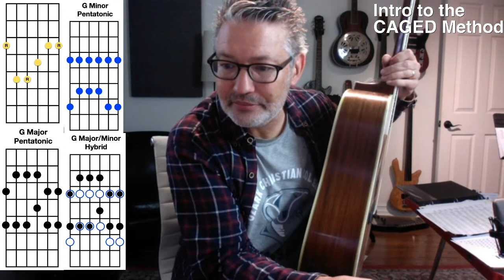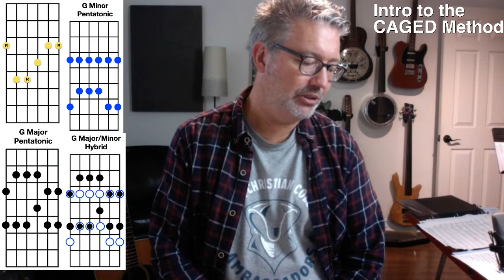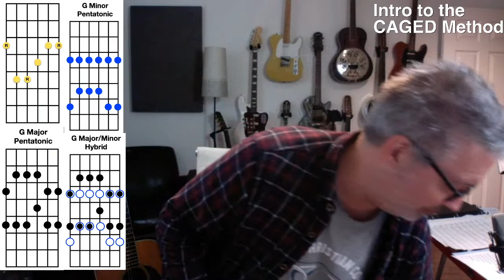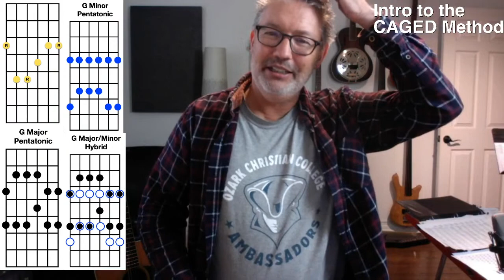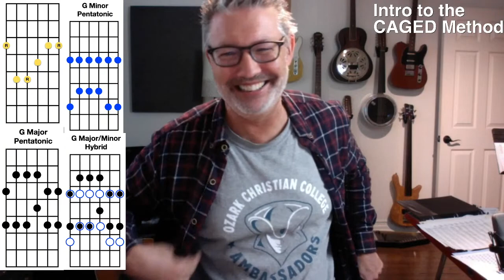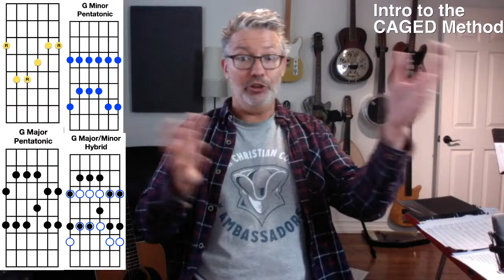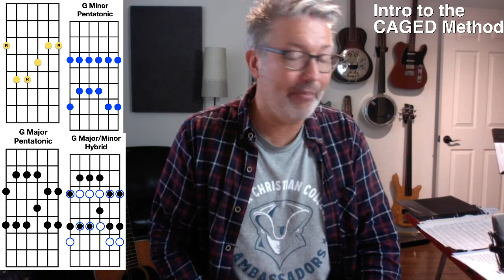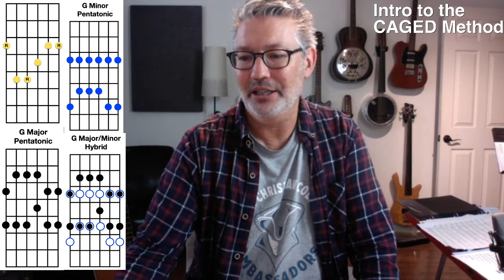Lesson #230 - Digging Deeper into the CAGED Method | Tom Strahle | Pro Guitar Secrets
MY GEAR -

Production Tools -